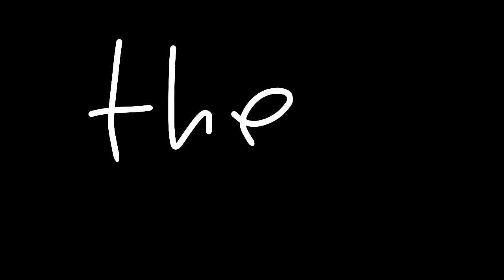the remote show trailer